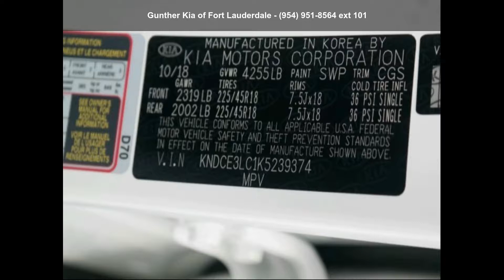2019 Kia Niro Touring